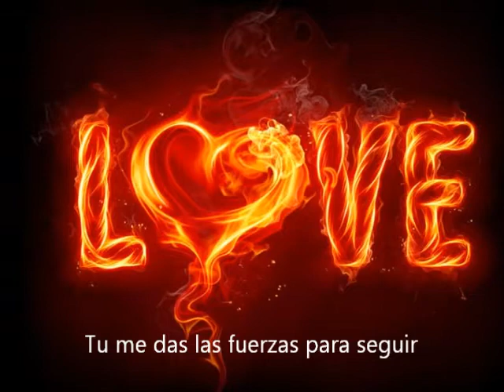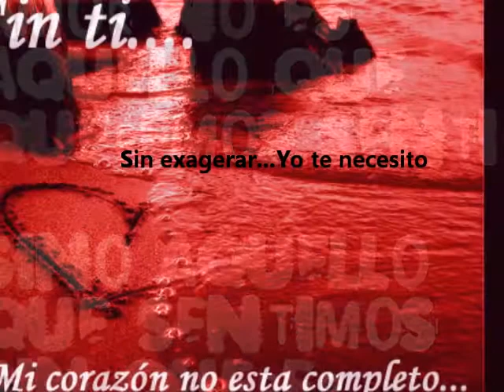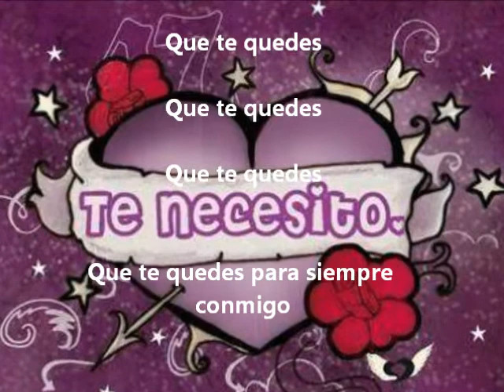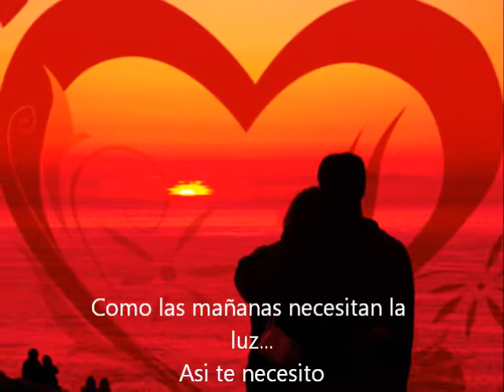Asi te necesito-Banda Carnaval - Letra incluida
Que cancion tan chingona la neta (Y)